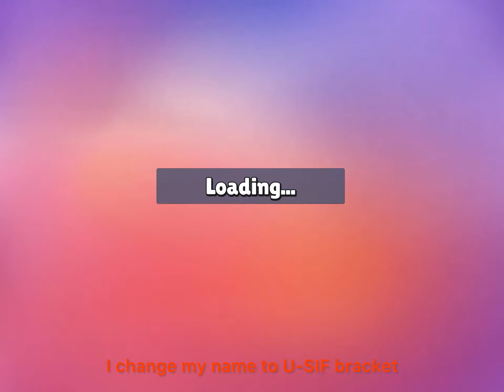Stumble guys new Christmas update